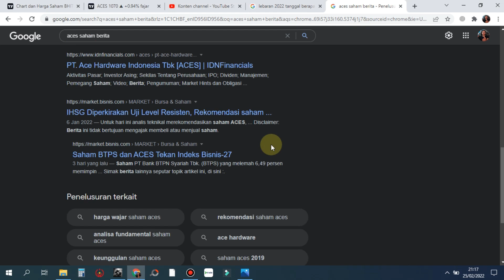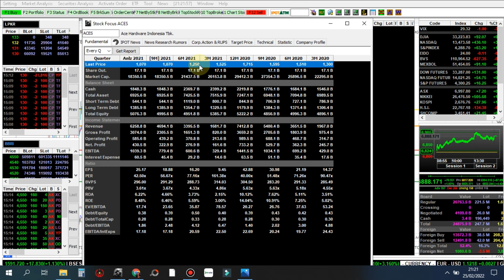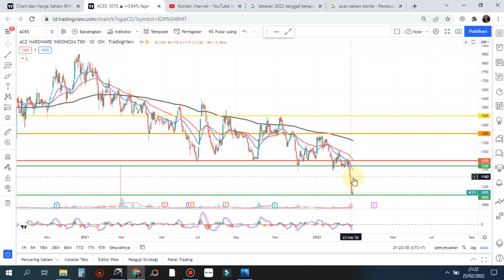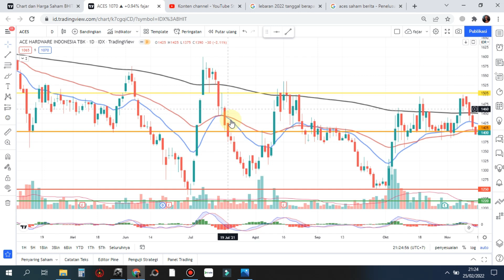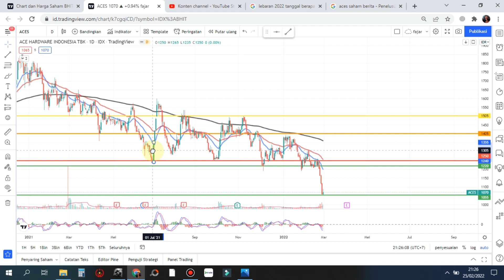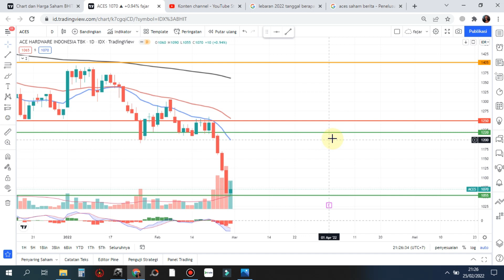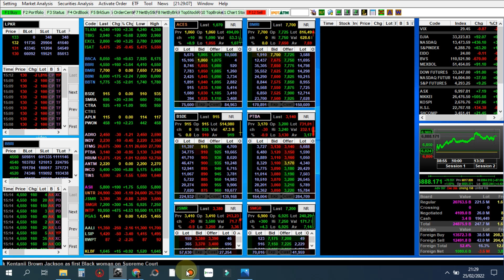❤ Potensi cuan Hingga 20% dari swing trading saham LQ45 ACES - Sentimen prepegan ramadhan & lebaran